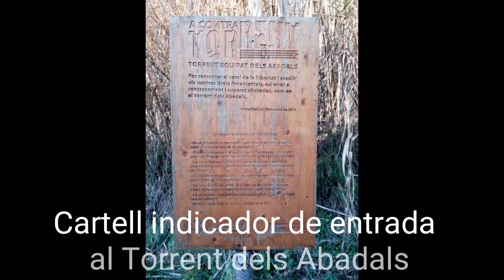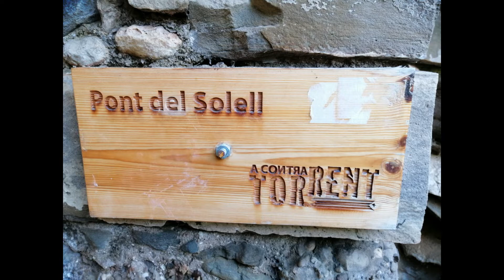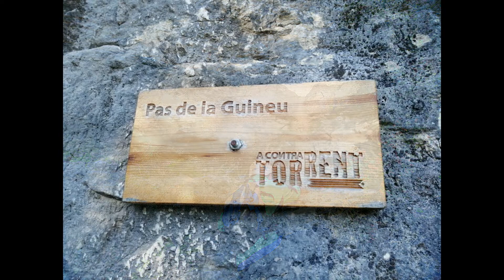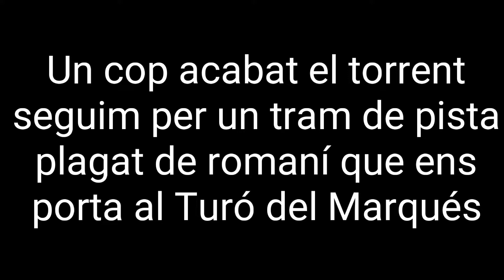Torrent dels Abadals i Turó del Marqués (Castellbell i el Vilar) 9/12/2018